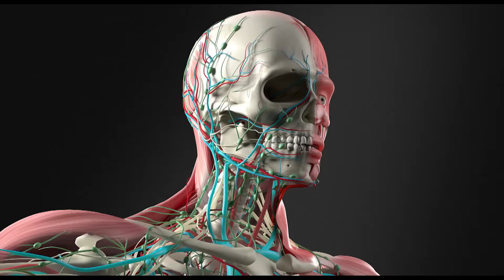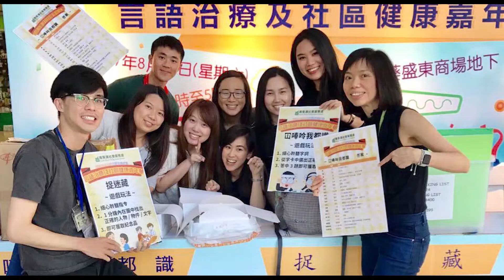Rhoda Chiu, Master of Science in Educational Speech-Language Pathology and Learning Disabilities